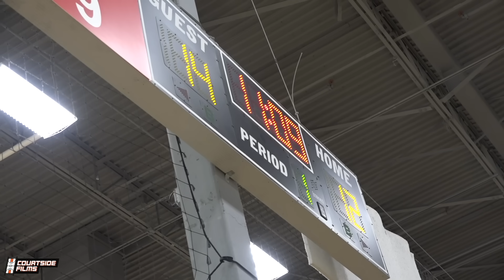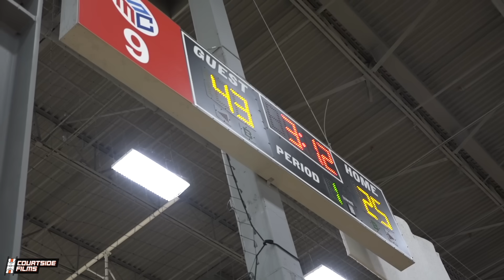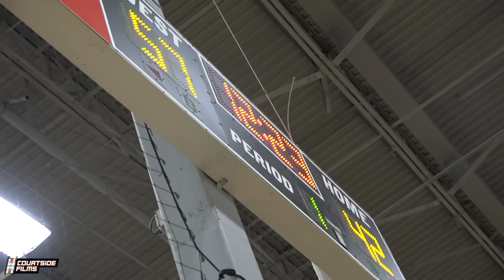TRASH TALKER GETS EXPOSED!! Jahki Howard and Lavar Johnson ALMOST THREW HANDS!